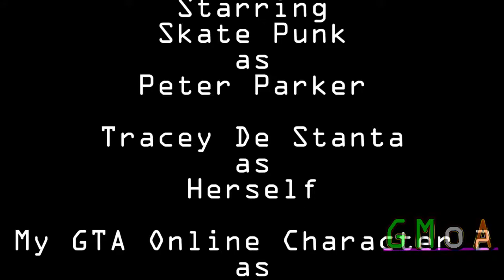Spider-Man in Action 2 (GTA 5 Short Film)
Spider-Man is back in Action on GTA 5 as this time, it has a story to follow unlike the first. Since it has been two years since the first one, most things have changed such as the outfit Spidey's wearing as well as the addition of a new setting. I wanted to make this the ULTIMATE Spider-Man Experience while being set in the world of GTA 5 so I went all out by using Josh Keaton's voice for Spider-Man, giving some of the scenes a Ultimate-Spider-Man-Video-Game comic style look, and music genres that were in Spider-Man movies and games. This video took me 4 days to make as well as several hours per day, I used the in-game green screen which was challenging to make somewhat invisible and the web-swinging, looks kinda lame and weird; I know, I tried, it wasn't easy. Plus the ending was hard to get around as I wanted to match the Skater Punk (Peter) and Tracey in the same place where they're standing without a green screen or Photoshop since I'm no modder, but it looks ok. In the end, it was all worth it and I hope you enjoy.

Sound Effect